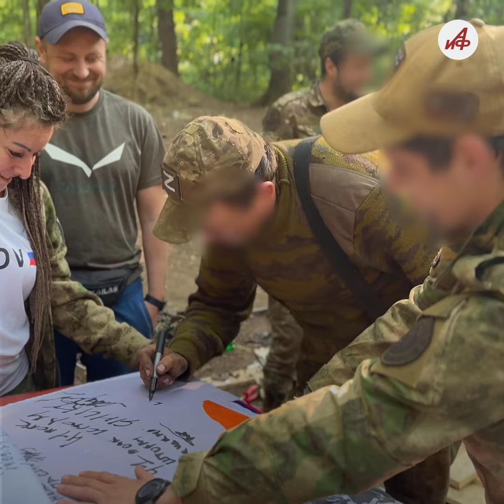Украинка с русской душой. Уроженка Харькова помогает нашим бойцам на СВО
Инна вместе с мужем переехала в Белгородскую область в 2014 году после кровавого госпереворота на Украине. После начала военной операции они с супругом стали возить гуманитарные грузы на передовую, а их дом в Шебекино всегда открыт для уставших после боя парней. Репортаж военкора «АиФ» Дмитрия Григорьева